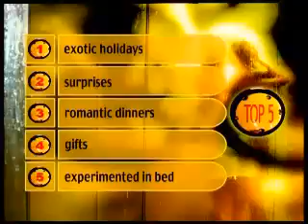Sex is very Important in Marriage Life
If it is Indias first chat show about sex it has to be dangerous. Finally India has its own bold no-holds-barred chat show about sex Kamal Sidhu and Samir Kochhar will discuss everything from pre-marital sex to role-play to sex toys. Every week a celebrity guest will be on the show to share views about relationships fantasies favourite positions and a lot more than you can imagine. Come on in&hellip; get scandalized